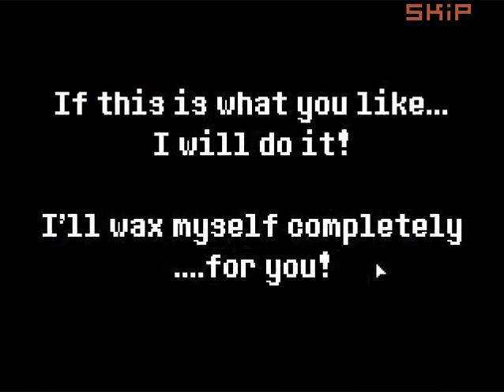Table Plays - "WaxOware" or, Pain of the Thighs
Yay, minigames!